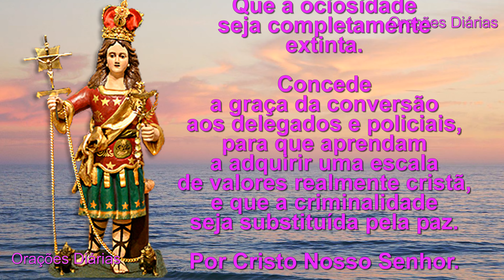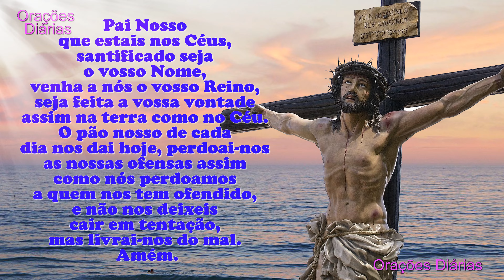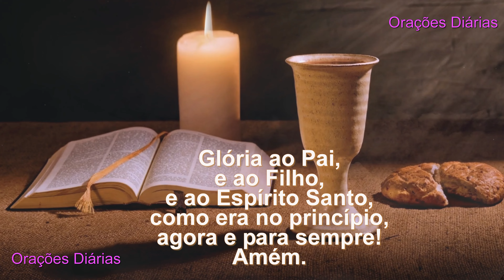Santo do Dia 8 de maio, São Vítor